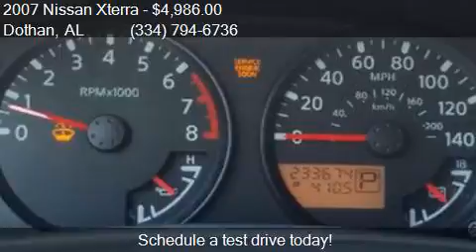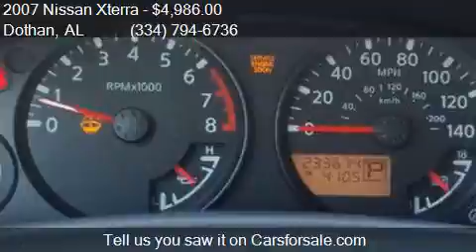2007 Nissan Xterra for sale in Dothan, AL 36305 at BONDY'S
This 2007 Nissan Xterra  is for sale in Dothan, AL 36305 at BONDY'S NISSAN.

Transmission:
Color: Solar Yellow
Mileage: 233653
Contact BONDY'S NISSAN 3693 W MAIN ST Dothan, AL 36305 to test drive this 2007 Nissan Xterra  today.